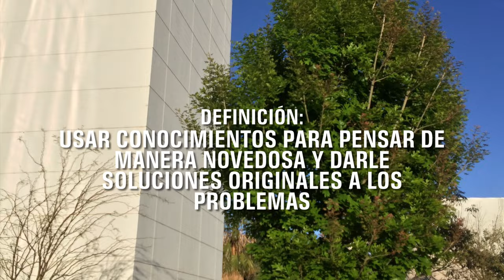Competencias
Las 3 competencias que yo como alumno del Tec de Monterrey he desarrollado.